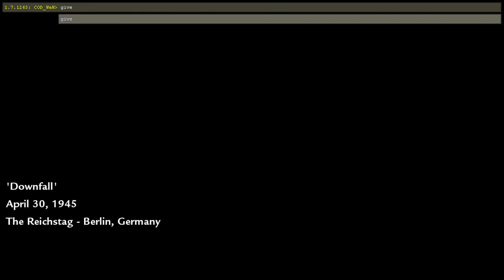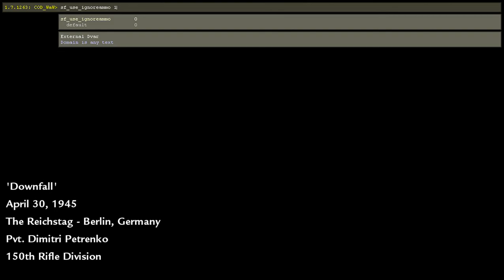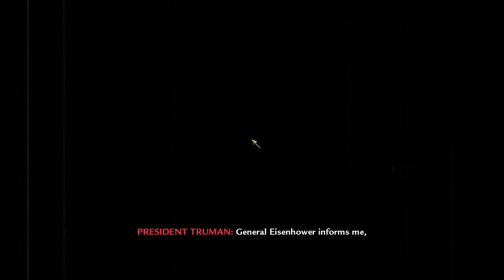2-я часть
2-я часть предыдущей загрузки